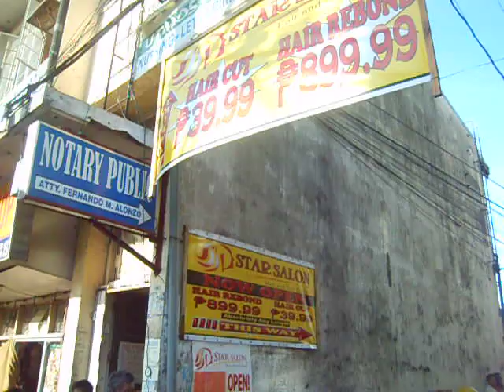iMove w/ regine (DstarSalon)